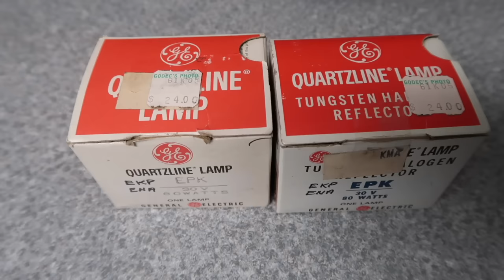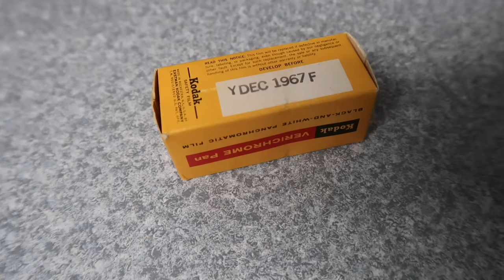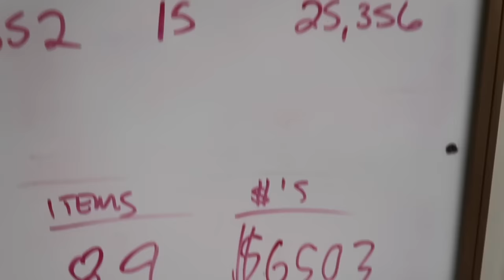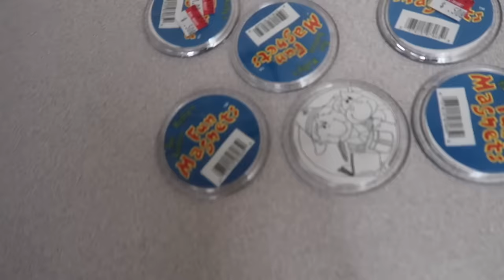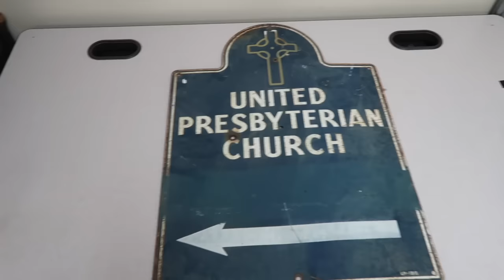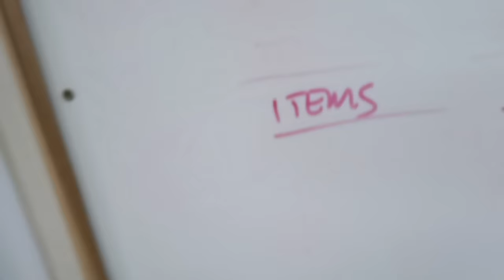Wheeler Fixes My Mistake - CPL 0211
Monday - January 23rd, 2017 *** Daily Vlog 0211

Main eBay IDs:

that_canon_guy
nw_kansas
nwkansas_watches
that_air_guy